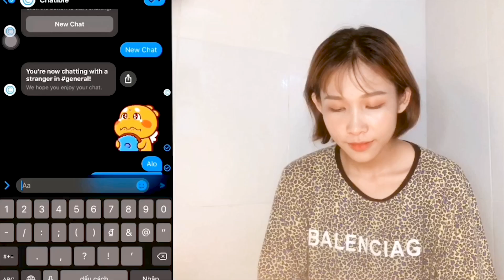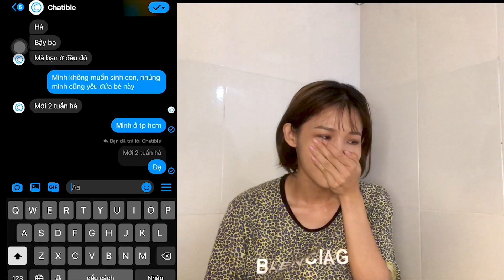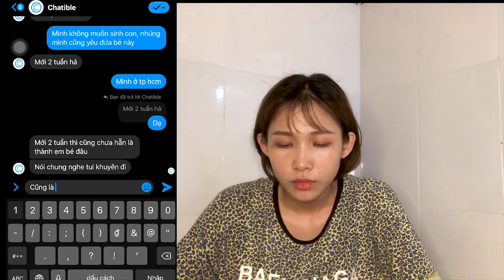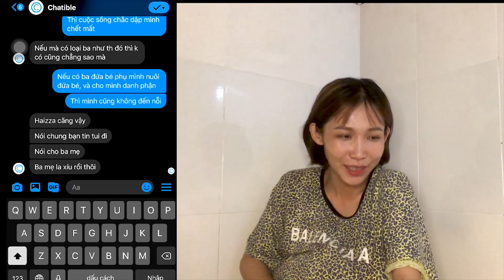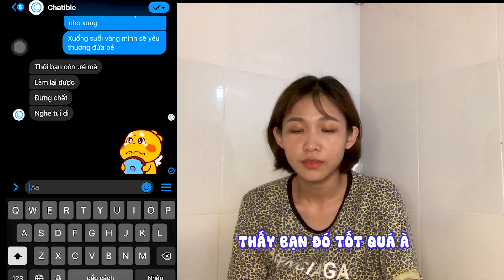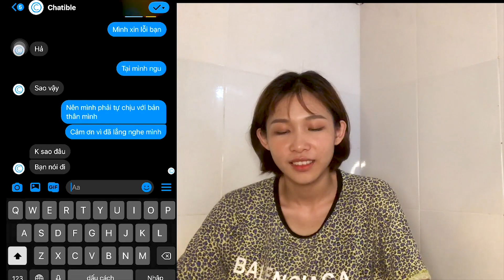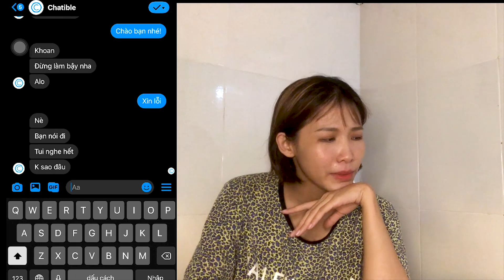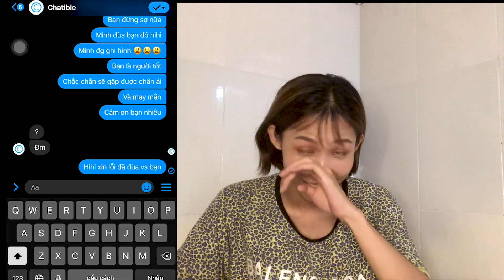Ca ca tiếp tục đi phá người lạ đến phát khóc | Troll with Caca #2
❤ O2O là nhóm nhạc nữ có 10 thành viên gồm:NuNu, Anna, Kim, Elly, Nếp, Lizzie, Đông Đông, CaCa, Việt Ngân, Mirai
💥 Nhóm là ban nhạc nữ đông đảo và có những cá tính riêng biệt của mình 💥

💕 Cùng ủng hộ bọn mình nhé!!